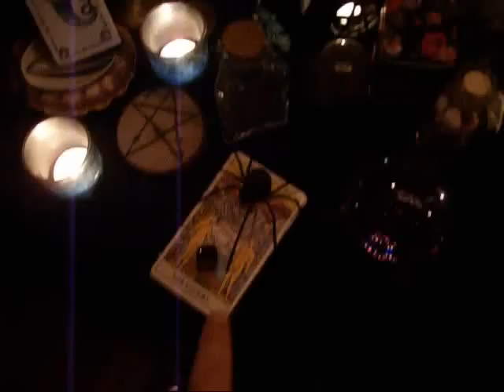Wiccagem saying Goodbye!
Man I talk alot!! lol